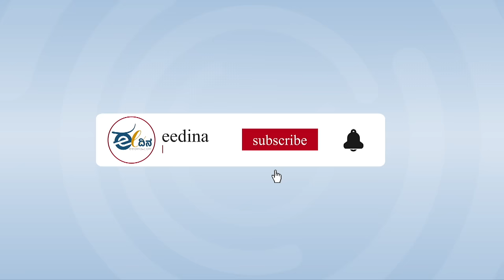ಕಾನೂನು ಎಲ್ಲರಿಗೂ ಒಂದೇ ಎಂದ ಮೇಲೆ ಪ್ರಭಾವಿಗಳಿಗೆ ವಿನಾಯಿತಿ ಏಕೆ? ಬಿ.ಕೆ ಶಿವರಾಂ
ಮಾಜಿ ಮುಖ್ಯಮಂತ್ರಿ ಬಿ.ಎಸ್‌.ಯಡಿಯೂರಪ್ಪ ವಿರುದ್ಧ 'ಮಕ್ಕಳ ಮೇಲಿನ ಲೈಂಗಿಕ ದೌರ್ಜನ್ಯ ತಡೆ ಕಾಯ್ದೆ’ (ಪೋಕ್ಸೋ) ಪ್ರಕರಣ ದಾಖಲಾಗಿ ಹಲವು ತಿಂಗಳುಗಳೇ ಕಳೆದರೂ ಅವರ ಬಂಧನ ಆಗಿಲ್ಲ. ಸರ್ಕಾರ ಹಾಗೂ ತನಿಖಾ ಸಂಸ್ಥೆಗಳು ಈ ಪ್ರಕರಣದಲ್ಲಿ ನಿರ್ಲಕ್ಷ್ಯ ವಹಿಸಿವೆ. ಇದರಿಂದಾಗಿ ಜನರು ವ್ಯವಸ್ಥೆ ಮೇಲಿನ ನಂಬಿಕೆ ಕಳೆದುಕೊಳ್ಳುತ್ತಿದ್ದಾರೆ ಎನ್ನುವ ಮಾತುಗಳು ಕೇಳಿಬರುತ್ತಿವೆ. ಈ ವಿದ್ಯಮಾನದ ಕುರಿತು ನಿವೃತ್ತ ಪೊಲೀಸ್ ಅಧಿಕಾರಿ ಬಿ.ಕೆ ಶಿವರಾಂ ಮಾತನಾಡಿದ್ದಾರೆ.